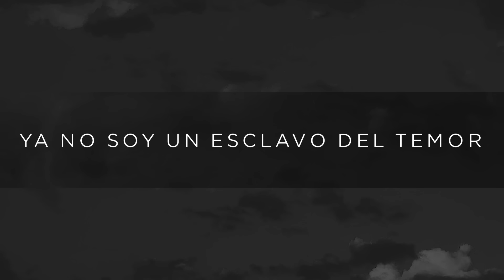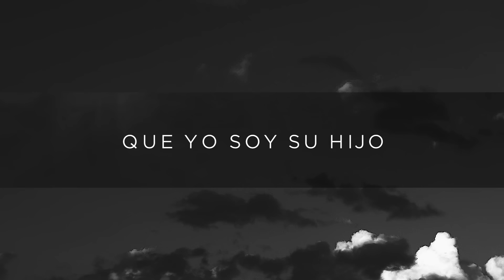Ya No Soy Esclavo - Letra Oficial - Aliento (Feat. Julio Melgar)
Ya No Soy Esclavo - Aliento (Feat. Julio Melgar) // Traducción Oficial Por: Christine D'Clario // Version en Español Producido Por: Jose Olide // Letra & Música Por:  Brian Johnson, Jonathan David Helser, Joel Case

Mezcla: Jose Olide/AMG Studios
Masterizacion: Mike Cervantes at THE FOXBORO
Video Por: Danny Hinojosa

Marco Barrientos
Bethel Music
Aliento Music Group
Julio Melgar
Christine D'Clario

Ya No Soy Esclavo
Traducción Oficial al Español Por: Christine D'Clario
CCLI# 7030123